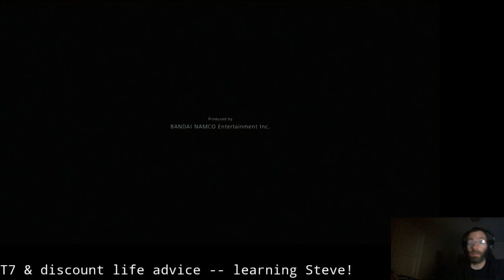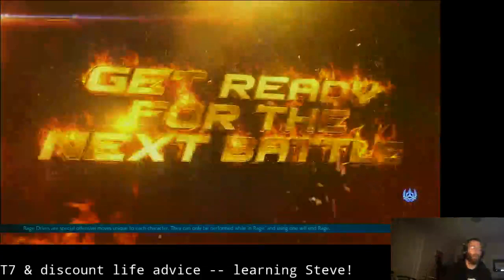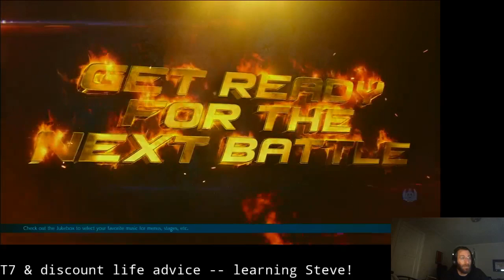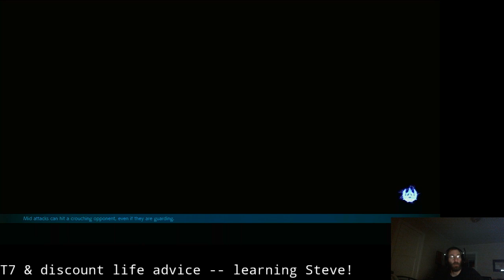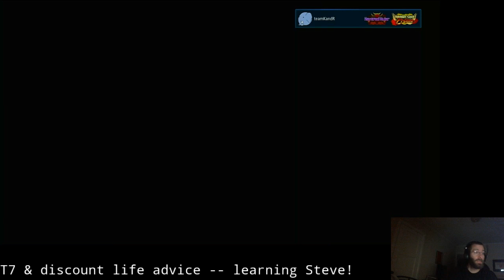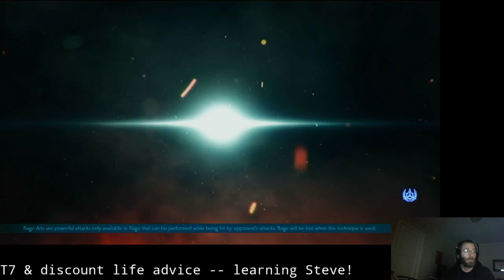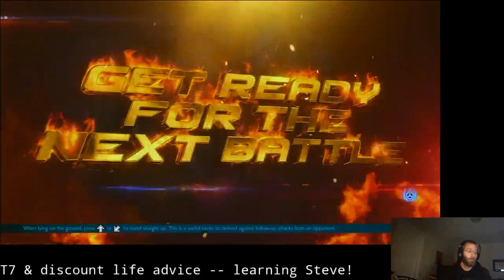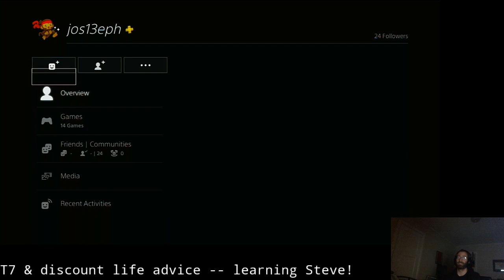[livestream archive] Tekken 7 & discount life advice -- learning Steve!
Playing some Steve online!